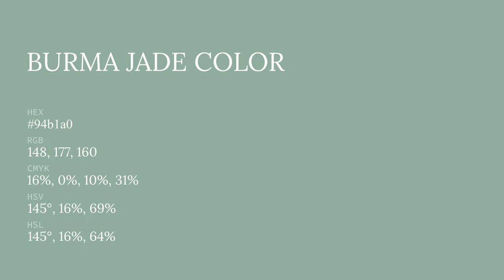Burma Jade color 94b1a0 hex color - Green color - Warm color 94b1a0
What color is Burma Jade ? 94b1a0 hex color - Green color - Warm color 94b1a0

Hex 94b1a0 Color Code is also known as Burma Jade color.